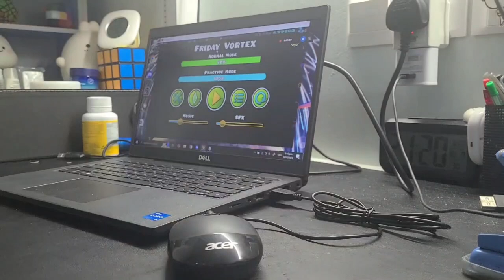(New Hardest) Friday Vortex by Cersia, GrenadeOfTacos & declan 100% | Geometry Dash 2.2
I'm at a loss for words.

This level is probably the longest journey I've ever embarked on in GD. How did I know this level? because my friend was asking for levels near Artificial Ascent difficulty and I found this on GDDP, thought it was interesting and started playing it.

Now it's important to note I'm NOT at all wave carried. My hardest NC demon was POLTERGEIST before this, a low-end insane demon some even consider hard demon. So needless to say, I was trying this as a huge step-out from my comfort zone in an attempt to improve at the game.
First 2 months went like any other extreme I grinded, getting steady progress up to 59%. then things took a turn for the worst.

At this point I was about 20k atts into the level, but no matter what I did I could NOT get past 59%. The two main hard parts of the level are 30-35, containing two sets of annoying, unsynced click patterns, and 39-45, another series of unsynced clicks which are heavily dependent on wave skill level. After my first 59% death I would go 34 days without a new best, even getting 59% on up arrow key (which cuz im playing on a laptop, this is stupidly small and hard to control).
I got 69% on May 25th, then 72% and 74% soon after. But the worst run was a 23-100 run achieved on June 1st, which was, literally the entire level. I had done the whole wave section plus the ending, which is literally all the difficulty in this level. At this point demotivation really hit, and after another 74% fail I kinda stopped playing the level for a while.

Fast forward to August, I picked up the level again but could NOT get my consistency back for the life of me. I would die to 43% and 44% over and over, which slowly became my biggest nightmare. 66% also became a huge chokepoint, with the back-to-back frame perfects killing many of my runs.

In October (exam season) I got 34-100, which was almost the entire wave section, which motivated me to continue again. Alas, I got 77% and then 92% the day after. This 92% fail legit broke me, I did NOT expect to die past the wave, needless to say at that click specifically. Probably one of the easiest clicks in the last ball.
I lost motivation and dropped it again after another 78 death, but then Ninjacat dm'd me with the response: (as I quote) "You need discipline to keep playing every day for a fixed amount of time regardless how you do, that is how you beat/ jump to hardests". This quote resonated with me, and I decided to give the level one more push.
Three days later, I got 92%, and another day later, we're here. After 48-100 x3, I really felt like I had a chance, and well, I did.

About the level, I still think it's one of my most mentally torturing experiences ever. Sticking to the same level for 59k+ attempts and almost 8 months was another level of dedication I never thought I had. I still stand to the point that some parts of the wave are enjoyable to pull off, but my horrid luck definitely ruined my experience with the level. I could've beaten it in 25k less attempts than I did LOL but whatever, I don't care anymore, I don't have to sit through this anymore.

Thanks to those who cared

Level: Friday Vortex by Cersia, GrenadeOfTacos & declan (69871779)
Attempts: 59,075
Date completed: 29/10/24
Difficulty Rating: 100/100 (bro this is a new hardest)
Enjoyment Rating: 10/100
Worst Fail(s): 92% x2

BONUS: My Friday Vortex Runs Document
39 x102
41 x54
42 x85
43 x115
44 x113
45 x43
46 x10
47 x34
48 x32
49 x10
51 x3
52 x23
53 x19
55
56 x5
57 x3
58 x9
59 x14
60 x7
61 x6
62 x3
63 x4
65
66 x19
67 x2
69 x3
70 x2
72 x4
74 x4
76 x2
77
78
92 x2

23-100
34-100
38-100
48-100 x13
63-100 x34
68-100 x61

23-63
23-66
28-74
41-76
38-71
38-72 x5
38-73
38-74 x3
38-76
38-78
35-72 x3
35-73
35-74 x3
35-76
35-77
35-78
48-94 x2
48-95
48-97